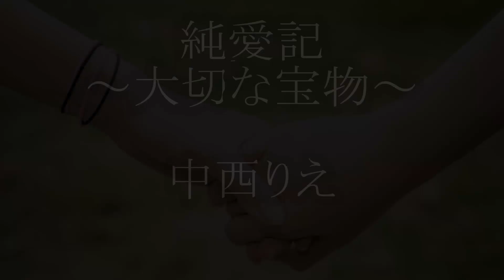純愛記～大切な宝物～ 中西りえ カラオケ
「初恋」をイメージした曲ということらしいので
花言葉の「初恋」で花を画像に使用
順不同で、赤いチューリップ・白いツツジ・カタクリ・キンモクセイ・パンジー・ベゴニア・紫のヒヤシンス・紫のライラック・しろつめぐさ、等々